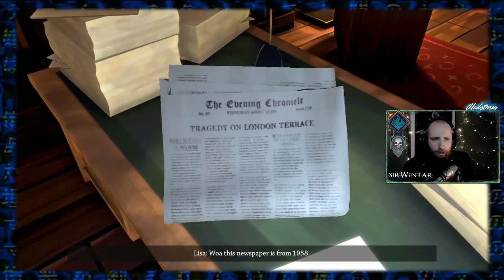Wintar spielt The Mannequin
Wintars Playthrough von The Mannequin